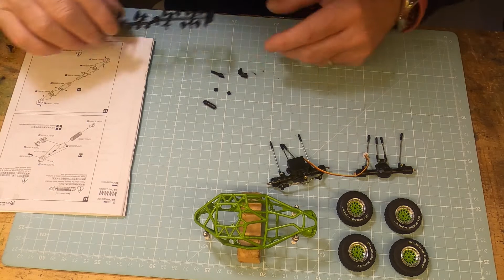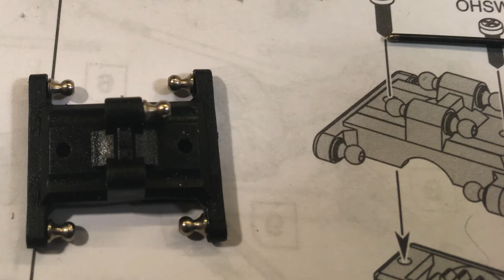Best mini RC Rock Bouncer Orlandoo Hunter 1:32. Part 4: wheels, dampers, drive shaft etc.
Prat 4 in which I keep on going assembling parts. Dumper upgrading and more waiting engine and battery from Banggood
Links to previous videos: